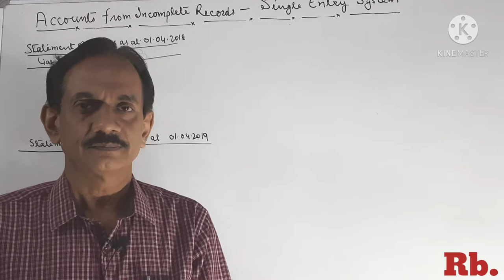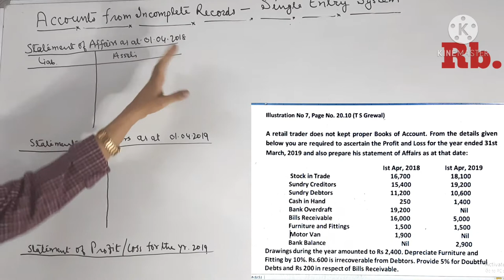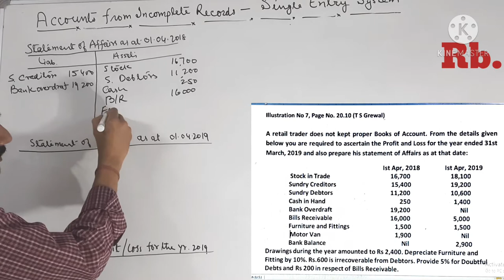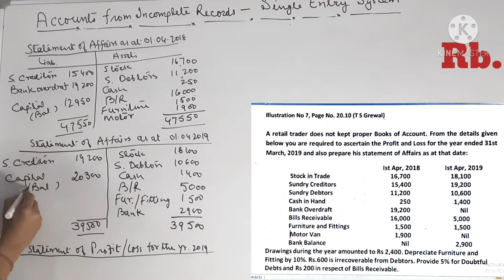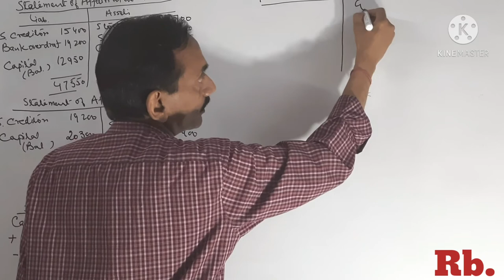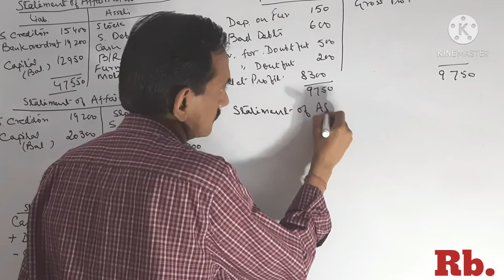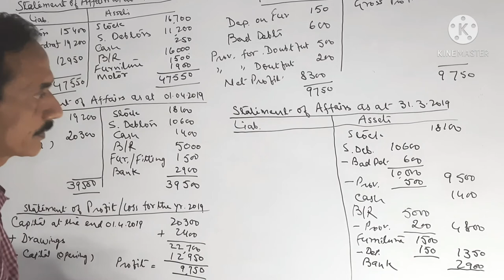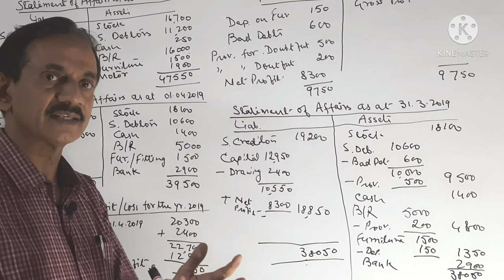#68. Accounts from Incomplete Records~ Single Entry System~ statement of Affairs Method~ class 11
A illustration on Statement of Affairs Method with Adjustment entries have been shown in this video. In this video all your doubts in respect of Statement of Affair Vs Balance sheet will be cleared.